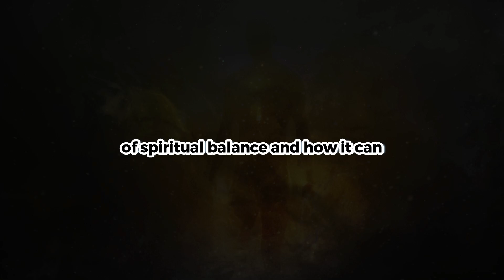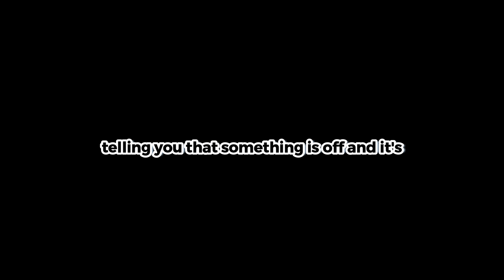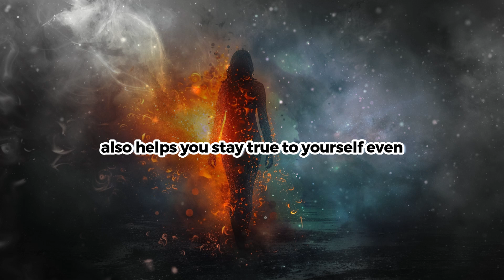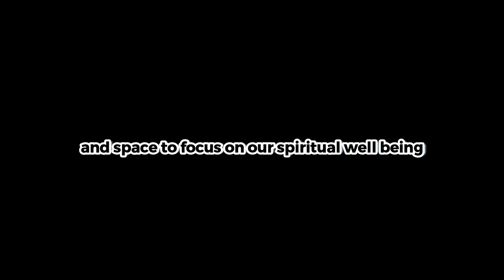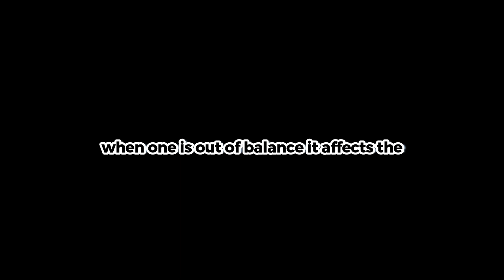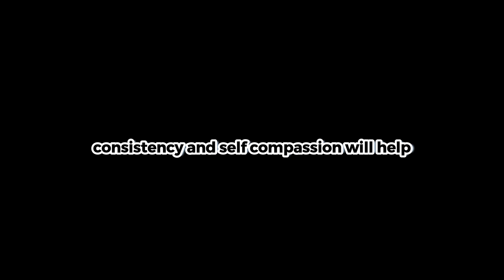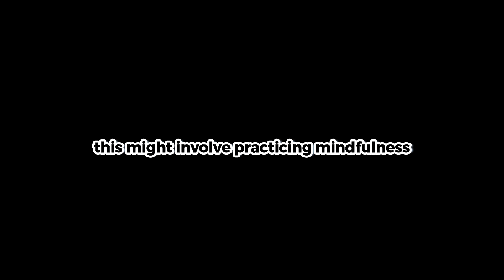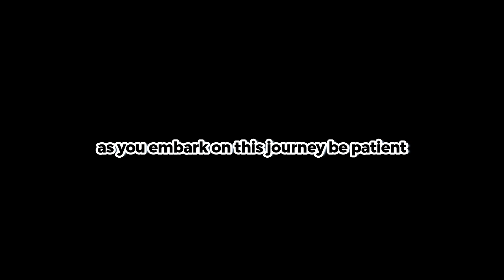The Importance of Spiritual Balance for Inner Peace and Well-Being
Achieving spiritual balance is essential for living a harmonious and fulfilled life. 🌿 In this video, learn how to cultivate balance between your physical, emotional, and spiritual selves, allowing you to stay grounded and centered even in life’s challenges. By integrating practices like mindfulness, meditation, and self-reflection, you can align your energy, reduce stress, and enhance your overall well-being. 🙌✨ Spiritual balance creates a foundation for inner peace, clarity, and a deeper connection to your higher self.

Through consistent practice, spiritual balance fosters emotional stability, personal growth, and a stronger sense of purpose in everyday life.

How to Cultivate Spiritual Balance for a Peaceful Life
5 Ways to Achieve Spiritual Balance for Emotional Well-Being
The Power of Spiritual Balance for Inner Harmony and Clarity
Why Spiritual Balance is Key to a Fulfilling Life
Simple Practices to Achieve Spiritual Balance Every Day

Our Mission:
Our goal and mission is to motivate, inspire, and educate through educational content. You will find anything from motivational speeches, spiritual resources, ideas from innovators and entrepreneurs, and much more!